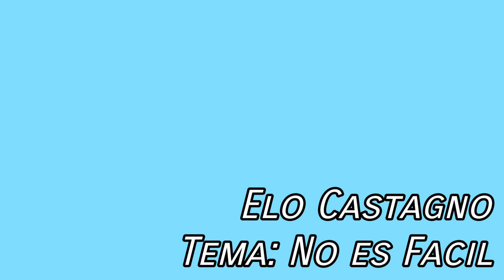Elo Castagno - No es Facil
Producción de Studio Martínez

Tema de el Cantautor
Eli Castagno

Entrar a el enlace y seguirnos apoyando!